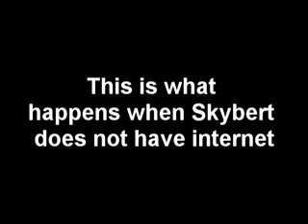I'll be ready bored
this is what happens when I am bored

song by DJ Indygo - I'm always here